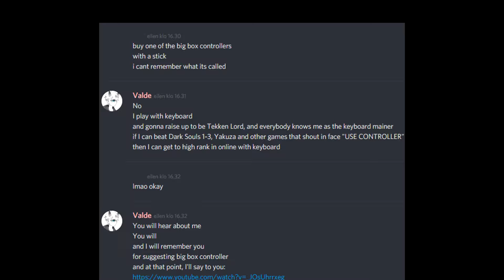Tekken 7 - Paul Phoenix Montage (w/ Keyboard)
Just me achieving the title of Grand Master with Paul Phoenix in Tekken 7, using only my keyboard here. Say what you want about controls being better, but this game is on PC, I play it with keyboard, since there's controls for it. Tell me one game on PC where there's no keyboard support.